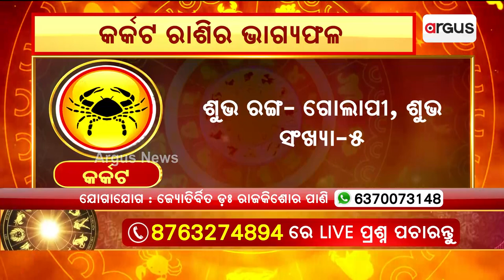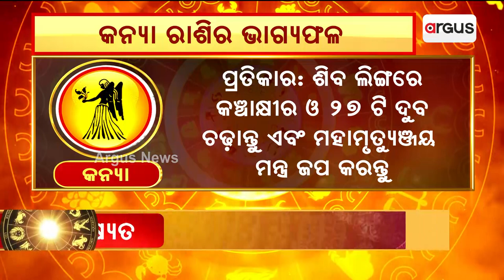6th September Horoscope | Aries To Virgo Astrology Prediction | Argus News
6th September Horoscope | Aries To Virgo Astrology Prediction | Argus News